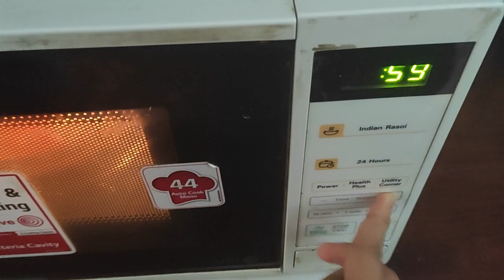How to make Pizza at home | Pizza kaise banaye ghar par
Hello Dosto! Aaj ki iss Video mein banaungi Cheese Burst Pizza!
its so much fun making Pizza at home. We get to customise so much as per our choice!
Topping used- ONION, CORN, TOMATOES, PIZZA SAUCE and CHEESE!